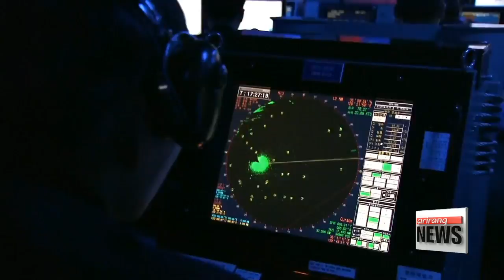S. Korea, U.S., Japan hold missile tracking exercise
한미일 3국 北탄도탄 탐지추적 미사일경보훈련 돌입
  South Korea, the United States and Japan kicked off a joint ballistic missile tracking exercise on Monday to better respond to North Korea's increasing missile threats.
 According to Seoul's Joint Chiefs of Staff, the two-day drill is taking place in waters between South Korea and Japan.
Each country deployed Aegis destroyers and will conduct computer simulated training drills to detect and track ballistic missiles fired from the North.
This is the sixth combined anti-missile exercise since the drills were agreed upon at the 48th Security Consultative Meeting between Seoul and Washington in 2016.